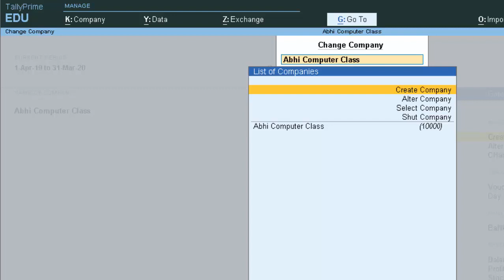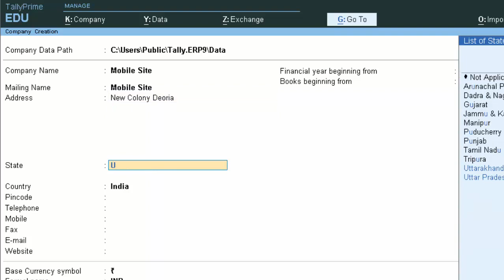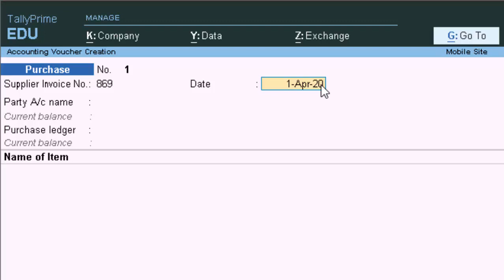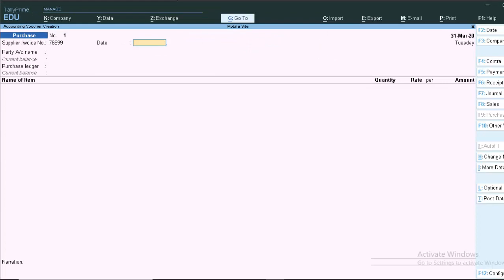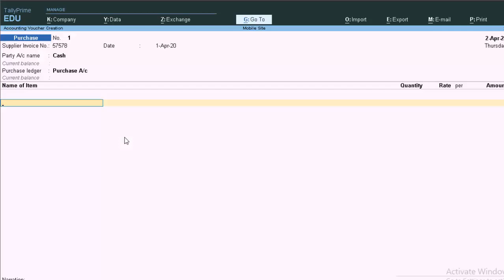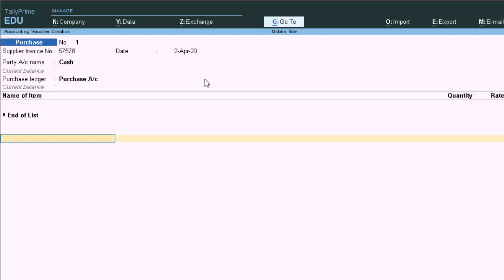Problem with Financial year for Beginners in Tally prime@COMPUTEREXCELSOLUTION